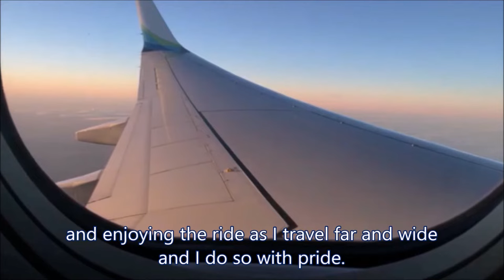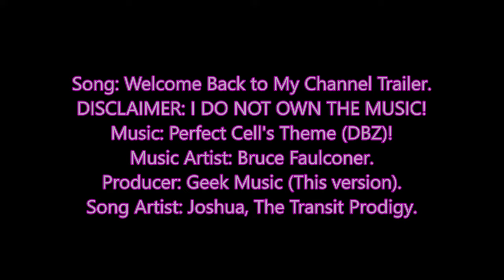*[OFFICIAL TRAILER!]* Welcome Back To My Channel Trailer!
I have the .99¢, $2.99 and the $4.99 plans! Check the memberships for more details.

Featuring in today's video is...
THE NEWEST and HOTTEST trailer EVER created! It was time for an update and once again to returning subscribers/viewers, welcome back!

For additional information, please read this paragraph. Thank you. **ahem**
✈: Indicates that buses and trains stops at their respective airports.
📺: PLEASE watch from START to FINISH (it'll help my watch time revenue).
👍: Please leave a like on today's video (the more likes, the more it's recommended to others viewers/creators).
⌨: Please comment your thoughts; No Inappropriate Comments, no spamming comments and ABSOLUTELY NO MULTIPLE comments (ONE COMMENT PER VIDEO excluding my replying to YOUR comment)!
🎟️: Please share my content to other people/fans (the more people drawn to my channel, the better).
🚫: Mean comments, spam, etc. WILL BE DELETED and/or BLOCKED.
©Copyright: The Transit Prodigy Productions Express 2016-present.
Adventure Time With The Transit Prodigy™ 2016-present.
This video was filmed by Joshua D. Coley A.K.A The Transit Prodigy UNLESS noted otherwise in the video.